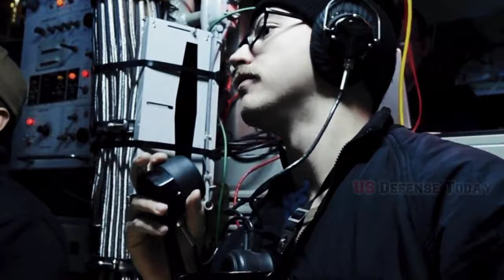বিশ্বের ১০টি বৃহত্তম সাবমেরিন II 10 largest submarines in the world.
১০. অ্যাস্টার ক্লাস, যুক্তরাজ্য
৯. সী উলফ ক্লাস, যুক্তরাষ্ট্র
৮. সিয়েরা ক্লাস, রাশিয়া
৭. আকুলা ক্লাস, রাশিয়া
৬. ট্রায়োম্ফ্যান্ট ক্লাস, ফ্রান্স
৫. ভ্যাঙ্গুয়ার্ড ক্লাস, যুক্তরাজ্য
৪. ডেল্টা ক্লাস, রাশিয়া
৩. ওহিও ক্লাস, যুক্তরাষ্ট্র
২. বোরেই ক্লাস, রাশিয়া
১. টাইফুন ক্লাস, রাশিয়া

Description Keywords:
Largest submarines in the world
Submarine technology
Naval innovation
Underwater exploration vessels
Military submarine fleet
Maritime engineering marvels
Submarine dimensions
Advanced naval technology
Global submarine capabilities
Naval defense systems

Title Keywords:

Exploring the World's Largest Submarines
The Giants of the Deep: Top 10 Submarines Worldwide
Submarine Showdown: Ranking the Largest in the World
Beneath the Waves: 10 Massive Submarines Revealed
Ocean Behemoths: Largest Submarines on the Planet
Dive Deep: Discovering the World's Biggest Submarines
Submarine Superlatives: Top 10 Largest in Existence
Underwater Giants: Unveiling the World's Biggest Subs
Submarine Size Matters: 10 Largest in Global Navies
Submersible Titans: Ranking the World's Largest Submarines